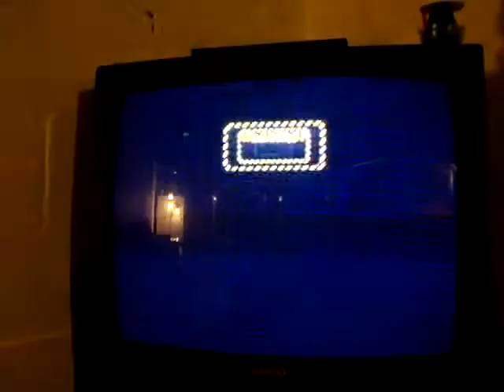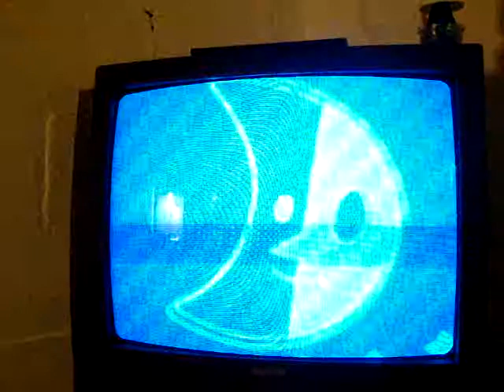lets play: mario party 6 part 2 um......